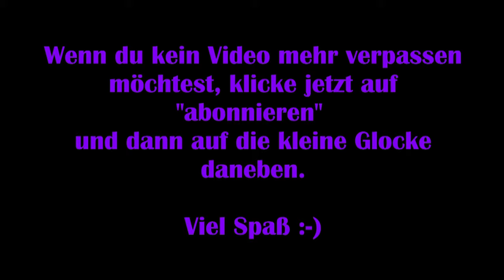Final Fantasy Online: Deutsch #37 – Freibriefe [Lets Play] FFXIV